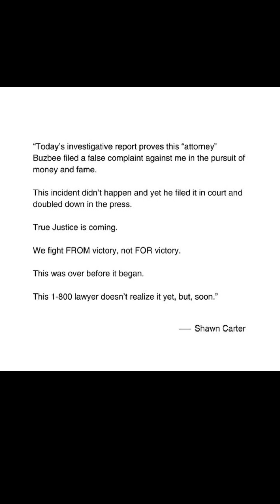Nbc finds inconsistencies in the lawsuit filed against Diddy and Jayz